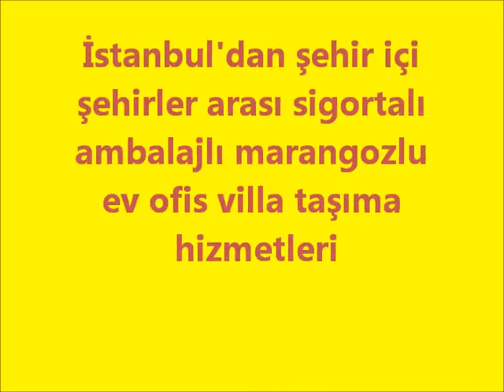İSTANBUL ŞEHİR İÇİ ŞEHİRLERARASI EVDEN EVE NAKLİYAT-05327444916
İSTANBUL ŞEHİR İÇİ ŞEHİRLERARASI EVDEN EVE NAKLİYAT-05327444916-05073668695
evden eve nakliyat,istanbul evden eve nakliyat şehirlerarası nakliyat,
ADALAR
ARNAVUTKÖY
ATAŞEHİR
AVCILAR
BAĞCILAR
BAHÇELİEVLER
BAKIRKÖY
BAŞAKŞEHİR
BAYRAMPAŞA
BEŞİKTAŞ
BEYLİKDÜZÜ
BEYOĞLU
BÜYÜKÇEKMECE
BEYKOZ
ÇATALCA
ÇEKMEKÖY
ESENLER
ESENYURT
EYÜP
FATİH
GAZİOSMANPAŞA
GÜNGÖREN
KADIKÖY
KAĞITHANE
KARTAL
KÜÇÜKÇEKMECE
MALTEPE
PENDİK
SANCAKTEPE
SARIYER
SİLİVRİ
SULTANBEYLİ
SULTANGAZİ
ŞİLE
ŞİŞLİ
TUZLA
ÜSKÜDAR
ÜMRANİYE
ZEYTİNBURNU
MERKEZ İLÇE istanbul evden eve nakliyat şehirlerarası nakliyat eşya taşıma depolama,
uzun ince bir yodayım aşık veysel,